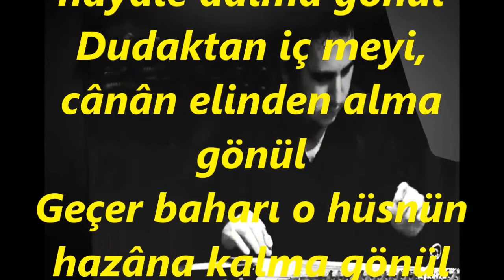Ümit YAZICI-Visali Yâr İle Mest Ol Hayale Dalma Gönül (Kan.Tak.)(HİCAZKÂR)R.G.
SOLİST:
*ÜMİT YAZICI *
VİDEOYU YAPAN
*RECEP GAYRETLİ*
GÜFTE: NAHİT HİLMİ ÖZEREN
BESTE: RÂKIM ELKUTLU
USUL: DÜYEK
MAKAM: HİCAZKÂR
kanun TAKSİMİ; ALİ EMRE ASLAN
Visâl-i yâr ile mest ol hayâle dalma gönül
Dudaktan iç meyi, cânân elinden alma gönül
Geçer baharı o hüsnün hazâna kalma gönül
Rübâb-ı aşkını hicrân yolunda çalma gönül
Visâl : Ulaşma, varma; sevgiliye, dosta kavuşma
Yâr : Aşık olunan kişi, sevgili
Mey : Divan şiirinde rengiyle kırmızı gülü, sevgilinin dudağını, yanağını andıran ve sıkça sözü edilen bir içki türü; şarap
Cânân : Gönülden sevilen, gönül verilen, kendisine büyük sevgi duyulan kadın; sevgili
Hüsün : Güzellik, iyilik; olgunluk, kusursuzluk; düzen, düzgünlük
Hazân : Sonbahar, güz
Rübâb (Rebâp) : İslam ülkelerinde kullanılan bazı mızraplı ve yaylı çalgılara verilen ortak ad